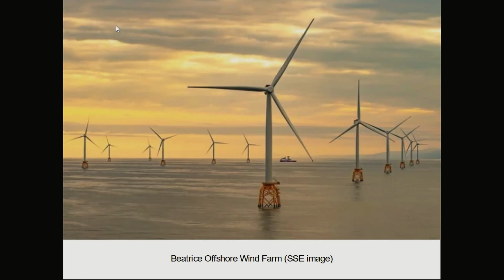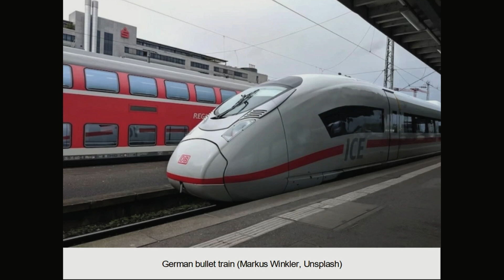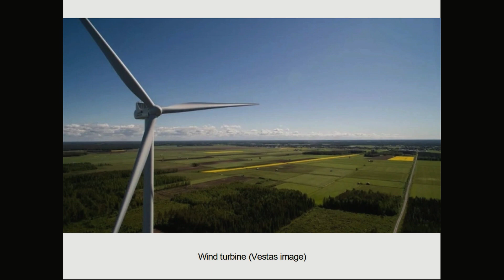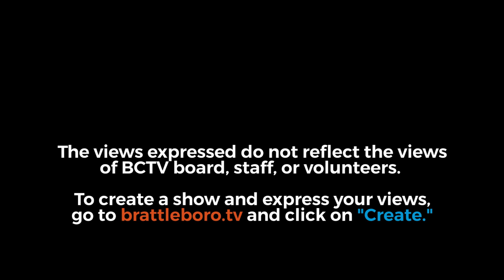Energy Week with George Harvey: Energy Week #525 - 6/1/2023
Europe is ditching short haul airlines flights in favor of rail, and France has done it already. Scottish energy giant SSE promised to invest up to £40 billion ($49.3 billion) in green energy in the next decade. Scientists are getting electricity from humidity. The debt limit plan is speeding up energy permitting. European energy prices have been negative recently. And there is more.